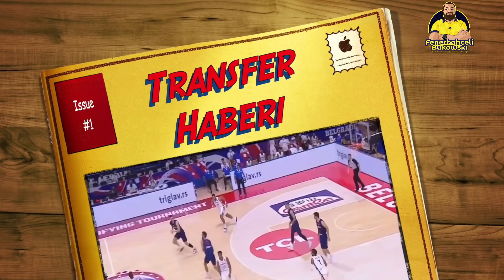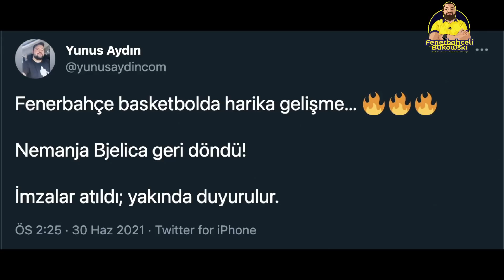Nemanja Bjelica Fenerbahçe'ye Geri mi Dönüyor ?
Fenerbahçe Beko sezonun bombasını eski oyuncusu Nemanja Bjelica'yı geri alarak patlamak üzere. Son 5 sezon NBA'de oynayan Sırp yıldızın NBA istatistikleri, oyuncu özellikleri ve Fenerbahçe Beko'ya olası katkılarını konuşuyor olacağız. Çok özel Bjelica dosyası sizlerle..